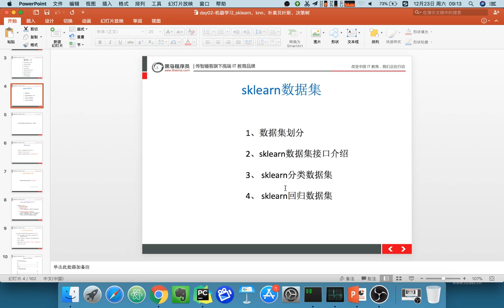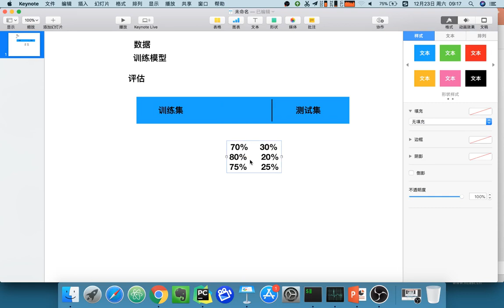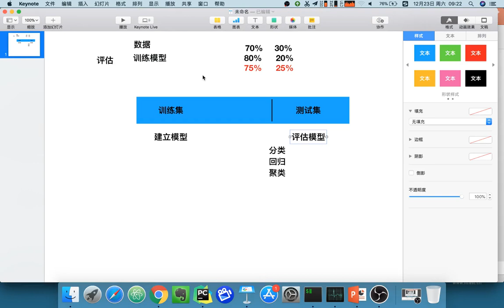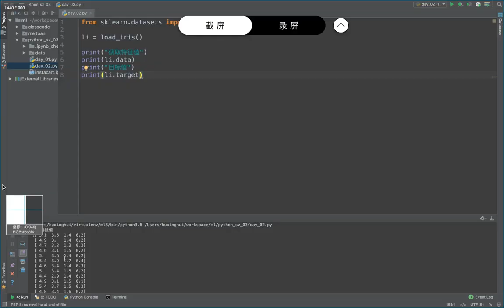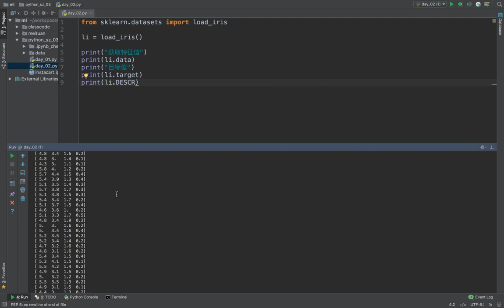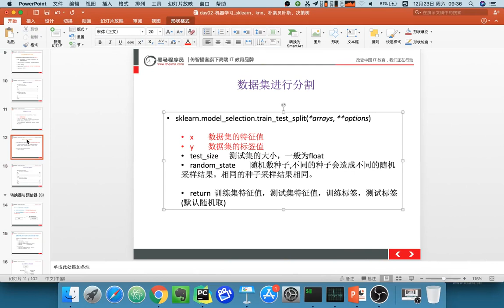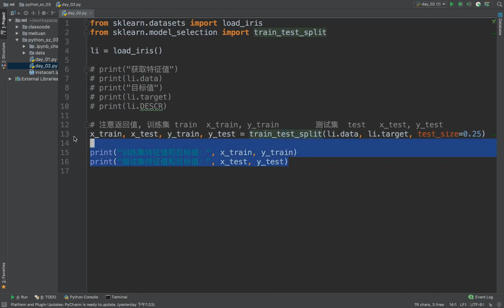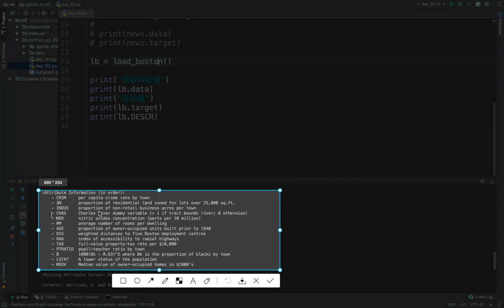22 机器学习丨05 机器学习概述丨02 数据的划分和介绍